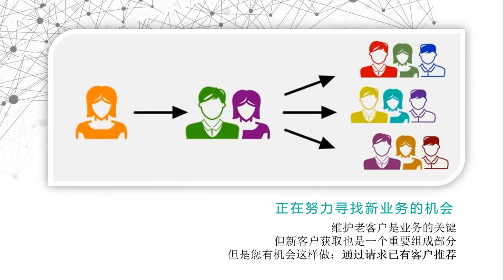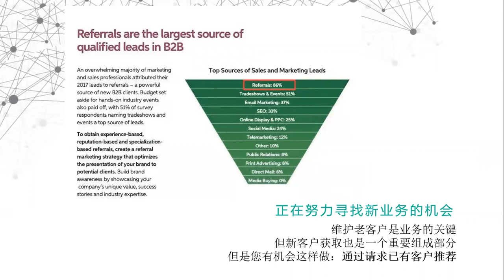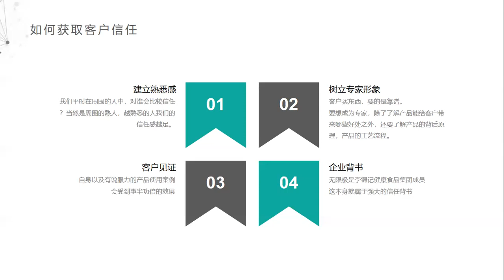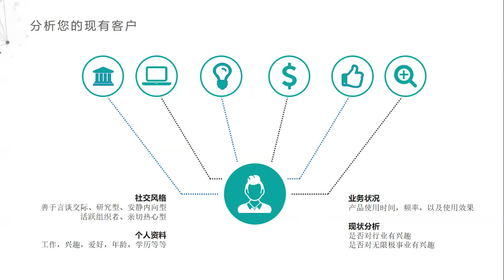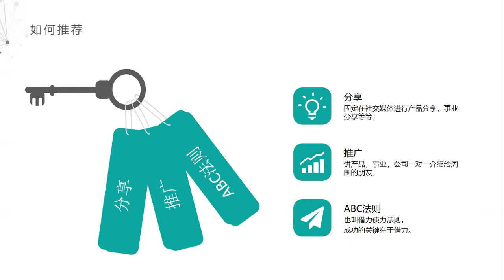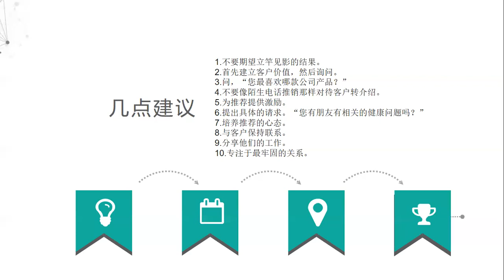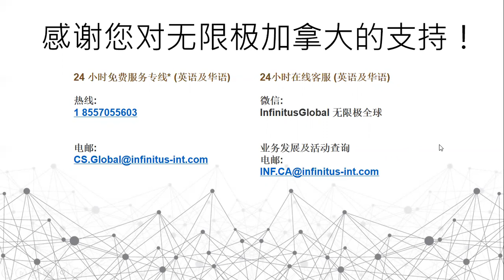如何获取客户的推荐